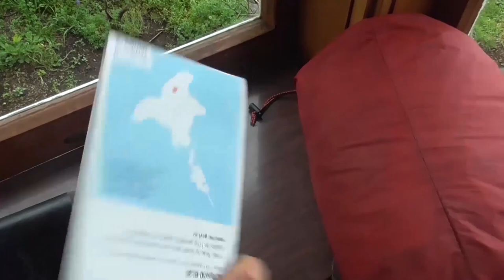MY HUNTING GEAR AN EQUIPMENT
IN THIS VIDEO I GIVE YOU GUYS A RUN DOWN OF THE HUNTING GEAR I USE CHECK IT OUT